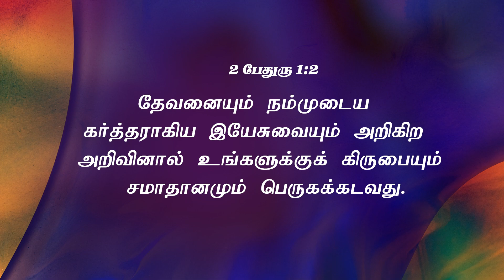நான்_மாறினால் || Karthi C Gamaliel || Daily Life Changing Verse || DAY- 427 || NAAN MARINAAL